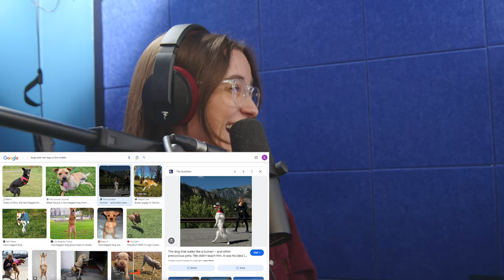we slept with your mom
Will and Rusty pull an April Fools prank on Lauren and call a record TWO (2) playmates to hear their problems. Only one answered. We draft some killer stuff, pitch red hot business ideas, and engage in witty banter. You know the drill by now. We don’t address the national debt once. If you’re looking for a show that addresses the national debt, go elsewhere. We don’t bring it up once in this whole episode.

00:00 Intro
01:01 Roadmap
01:48 Zach Bryan concert
03:39 Trent
07:43 April Fools
09:49 Pitch Submissions
14:45 Pitches
19:08 AITA
31:06 Sleeping with your Friend’s Mom
42:11 Distantly Related to your Hookup?!
50:09 Teach Me Something!
55:57 Dog Breeds that Don’t Exist
01:00:18 Jimmy Buffet Songs that Don’t Exist
01:05:09 Whose Personality are you Stealing?